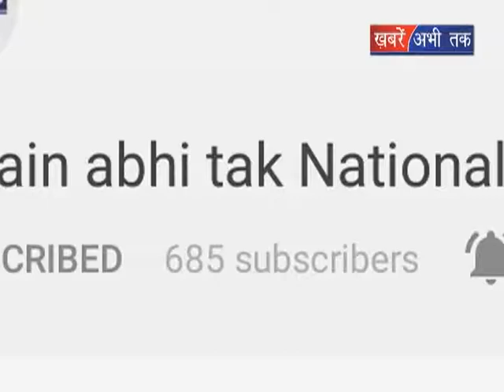कवि सम्मेलन का आयोजन || Khabrain Abhi Tak Live